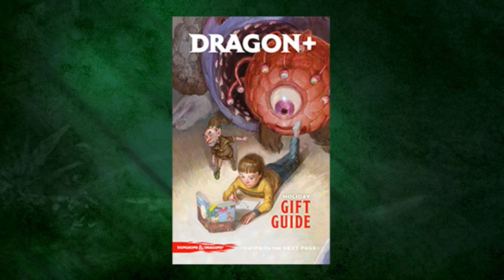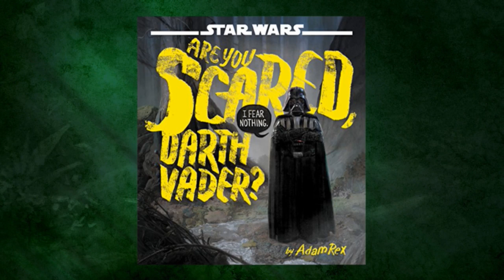Dragon+: Fantasy Grounds, Adam Rex, 1/23/18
Doug Davison from SmiteWorks shows host Bart Carroll how to use the Fantasy Grounds virtual tabletop system. Afterwards, a prerecorded interview with artist Adam Rex discussing his history with D&D and the cover of Dragon+ issue 17.